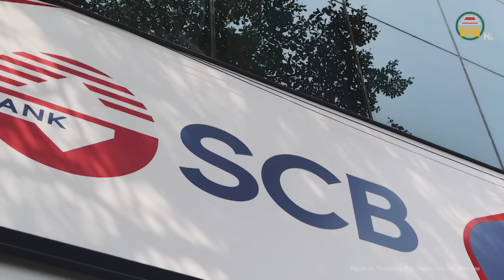Vụ án Trương Mỹ Lan: Những lý do “ngây ngô” không ngờ các bị cáo đưa ra trong phần tự bào chữa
Tin tức 24h mới nhất | Vụ án Trương Mỹ Lan: Những lý do “ngây ngô” không ngờ các bị cáo đưa ra trong phần tự bào chữa
Tại phiên tòa, sau khi kết thúc phần xét hỏi và được 5 luật sư nêu quan điểm bào chữa, bị cáo Trương Mỹ Lan tự bào chữa bổ sung. Cựu chủ tịch HĐQT Tập đoàn Vạn Thịnh Phát khẳng định nhiều người trong vụ án không biết mặt bà ta. Bị cáo cho rằng "bản thân đau xót" khi VKS nhận định bà ta quanh co, chối tội.
Địa chỉ: 164 Nguyễn Văn Linh, thành phố Hưng Yên, tỉnh Hưng Yên
Tiktok: Truyền hình Hưng Yên
Facebook: Đài Phát thanh và Truyền hình Hưng Yên
Zalo: Đài PTTH Hưng Yên